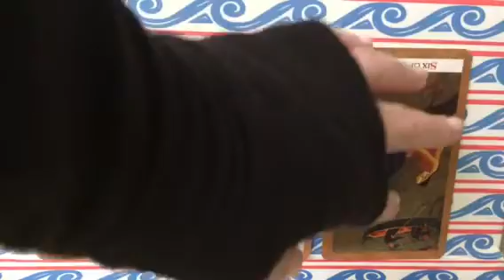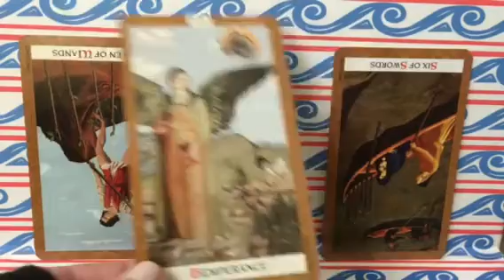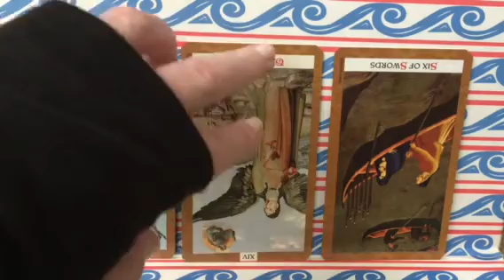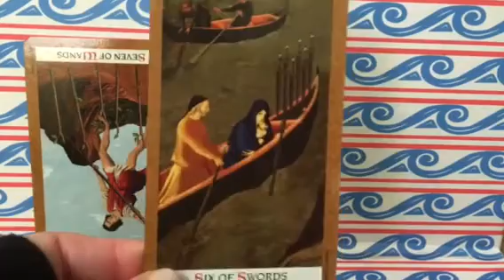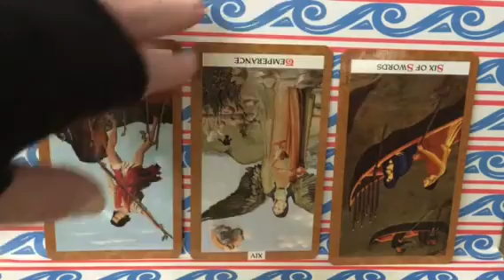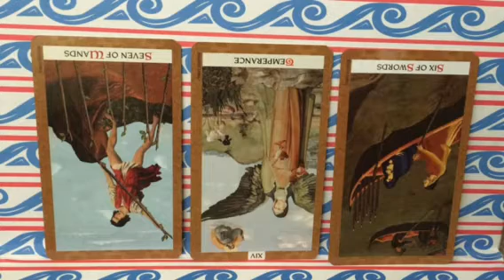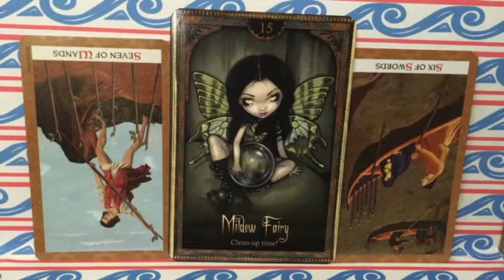Aries Full Moon Oct 5- 18, 2017 (Tarot & Oracle)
TRUCES & NEGOTIATIONS! We can't find a new balance point without evaluating ourselves clearly and that can reveal uncomfortable things. We may feel pushed-and-pulled out of shape, but whatever this circumstance represents with ourselves or others is a critical negotiation for daily life and wellbeing. There's no escape or progress in running away from the issue, and you'll need to be honest about how you see things (also tough), but the answer probably isn't an extreme, all-or-nothing solution. If we can thoughtfully separate what's truly needed and deeply desired from what pride or fear dictates, we can reach the Libra new moon of Oct. 19 with a well-earned sense of accomplishment in our excellent diplomacy!

DECKS USED: Golden Tarot by Kat Black, Oracles of Shadow & Light by Lucy Cavendish and Jasmine Becket-Grifftith.

Thanks for viewing and for your LIKES, COMMENTS, and SUBSCRIBES!

ROCK ON and Win-Win with your pragmatic dealmaking selves!